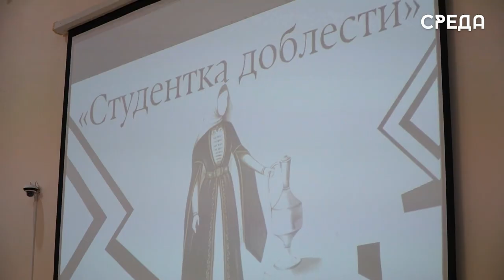День студента отметили в Энергетическом колледже Каспийска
Татьянин День или День российского студенчества ежегодно отмечают ССУЗы и ВУЗы страны. Семинары, круглые столы, встречи выпускников и концерты проходят в каждых средне-профессиональных и высших учебных заведениях. В энергетическом колледже Каспийска праздник прошел под названием «Студентка доблести». Открыл торжественное мероприятие директор профессионально-педагогического и энергетического колледжей Закир Алиханов.

Поздравили ребят с праздником музыкальным номером представители КФл Марина Трунина и Юлия Козлова. Девушки исполнили патриотическую песню о родине. Далее на сцене состоялся выход претенденток на звание «Студентка доблести».